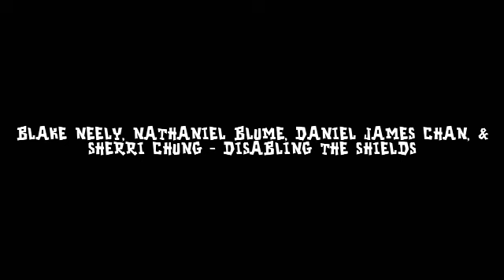Blake Neely, Nathaniel Blume, Daniel James Chan, and Sherri Chung - Disabling the Shields